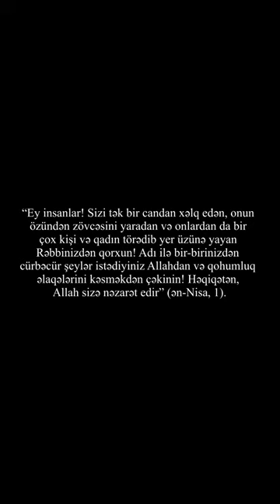Gəlmişik qohumları ziyarət etməyə.